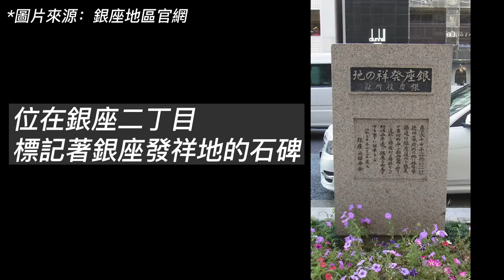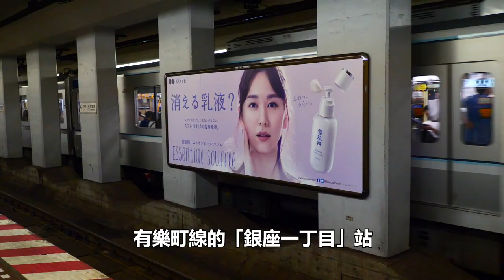銀座周邊全攻略｜東京自由行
銀座在我們的眾多影片中都出現過，但是想不到吧！
我們竟然還沒有單獨介紹過這個「逛街」、「美食」、「交通」、「歷史」
都各具特色的必去景點，看起來！